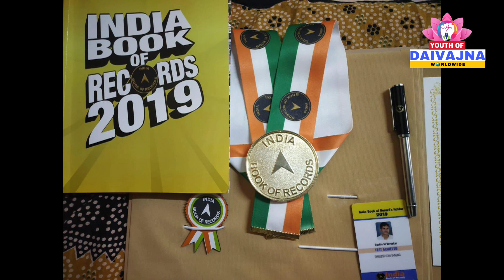Youth Of Daivajna Episode 8 Micro Gold Artist Sachin M Vernekar, Bhadravati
Sachin M Vernekar from Bhadravati
He is Goldsmith specialization of Micro Gold work
and He Record his name in International book of record and India book of record.
Guest ; Sachin M Vernekar from Bhadravati and Suraj Rajaram Shet
Anchor; Arun G Shet